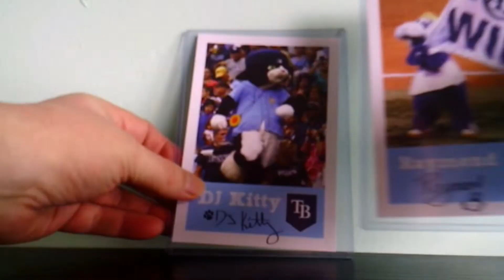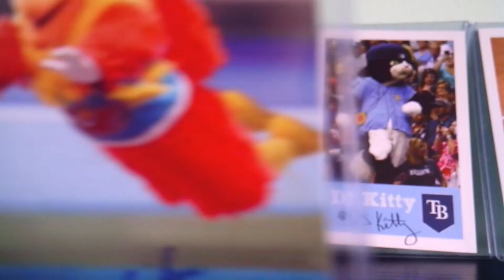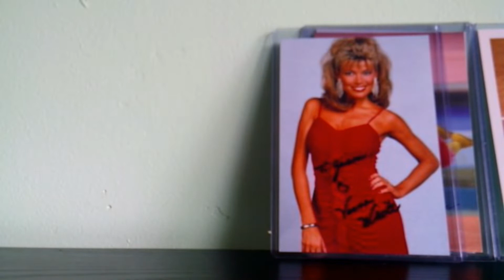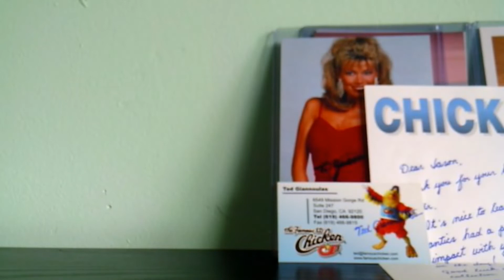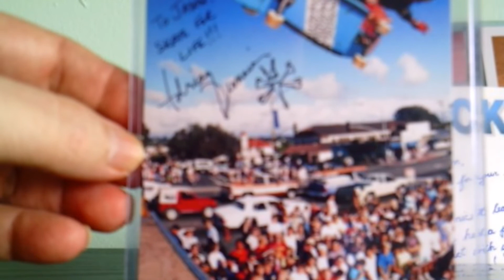My first time with TTM autographs | 6 returns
I apologize for the poor picture quality. I hope to be getting a new camera soon.